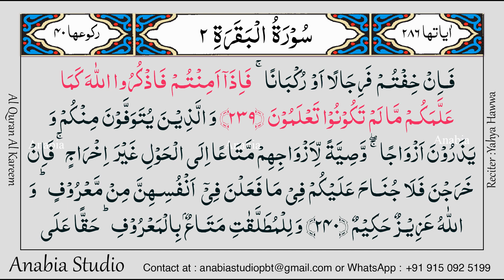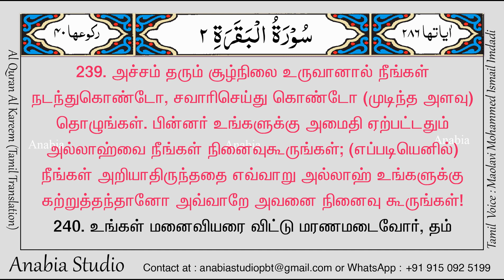KR 0109 Tamil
An-Nisa' 4:82 அவர்கள் குர்ஆனைப் பற்றிச் சிந்திப்பதில்லையா? இது அல்லாஹ்வை அன்றி வேறொருவரிடமிருந்து வந்திருந்தால் அதிகமான முரண்பாடுகளை இதில் கண்டிருப்பார்கள்
Muhammad 47:24 இவர்கள் குர்ஆனைச் சிந்தித்துப் பார்க்க வேண்டாமா? அல்லது அவர்களின் இதயங்கள் மீது பூட்டுகள் போடப்பட்டிருக்கின்றனவா?